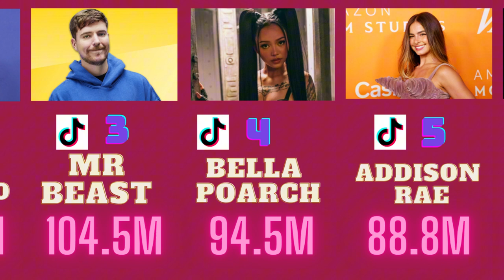TOP 10 MOST FOLLOWED TIKTOKERS IN THE WORLD 2024